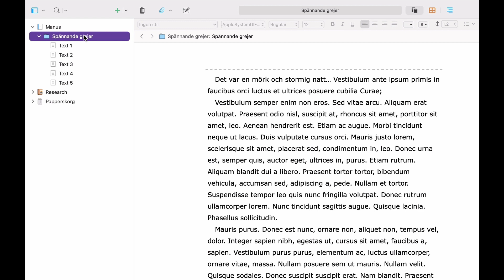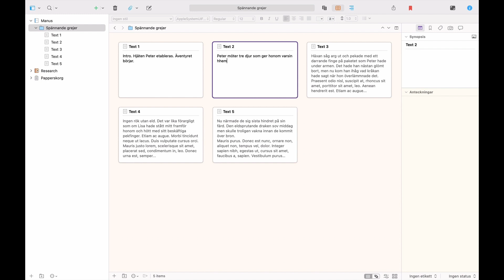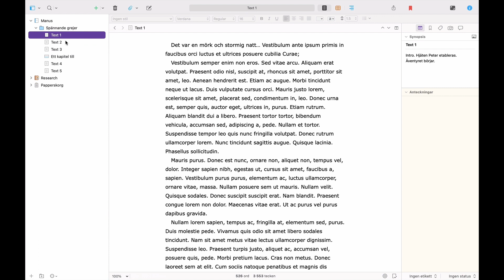#6 Scrivtips anslagstavlan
#6. Anslagstavlan tillåter dig att zooma ut och se berättelsen eller skrivjobbet ”utifrån” för att få överblick. Och snabbt hoppa tillbaka till skrivläget där du sysslar med ord och bokstäver.
Behöver du en nybörjargenomgång till din skrivgrupp, förening eller klass?